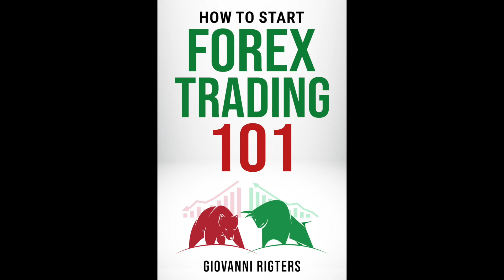How to Start Forex Trading 101 | Audiobook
The basics of Forex Trading and how to analyze the markets for a profit.